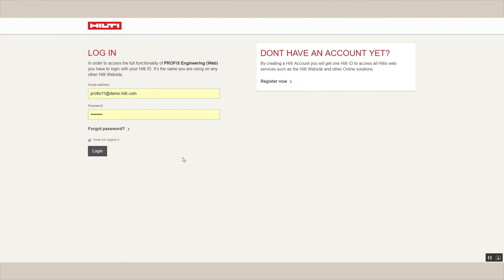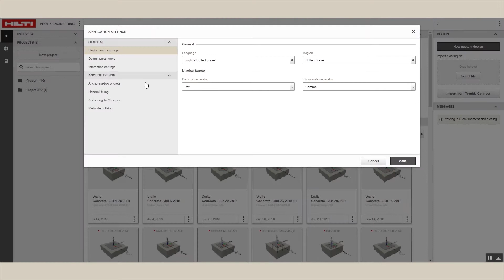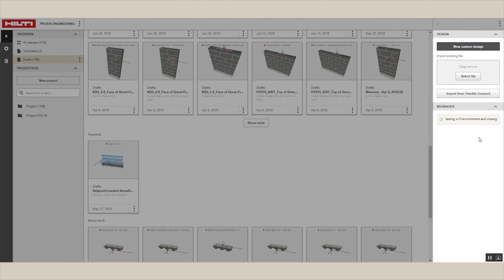HOW TO set up Hilti PROFIS Engineering Suite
Learn about Hilti PROFIS Engineering features and customization.

Want to learn more? or Canada